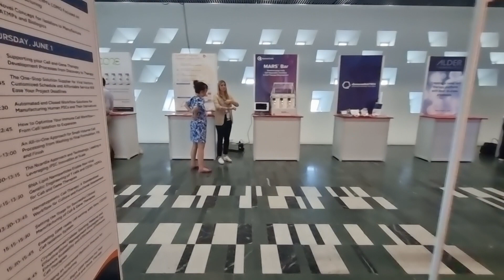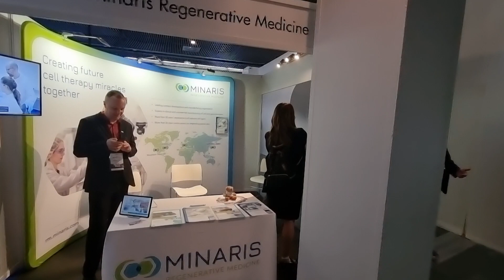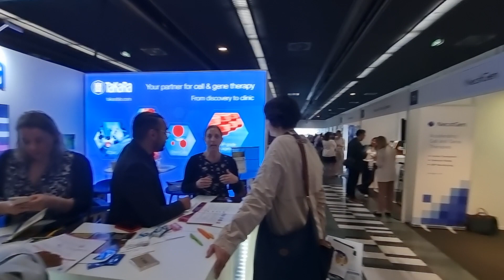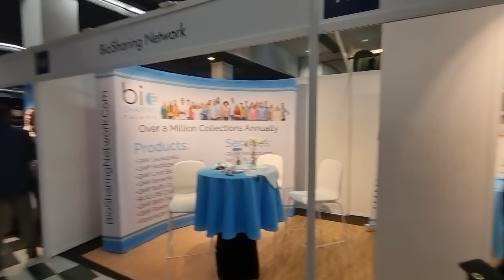🎞 LiveWithChaudhrey Show Walkthrough (Part 2) Stands 52 to 108 at ISCT2023 Paris June 1st Day 2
Here's the show walkthrough featuring booths  52 to 108

🎞 If you missed them watch my LiveWithChaudhrey interviews at ISCT today with.

Plus
🎞 Walking into the show

Look out for LiveWithChaudhrey interviews with

🤝 ACROBiosystems #209
🤝 MYRIADE #67

If you are sponsor/ exhibitor at ISCT and would be interested in being part of LiveWithChaudhrey at ISCT2023 there's STILL time to get in touch to see how you can highlight your services, solutions, talks and posters at the event.

See you tomorrow, then next week at ASMS2023 Houston, and BIO2023 Boston.

🎞 Watch my interviews and show walkthrough videos from ASGCT2023 Los Angeles

🎞 View over 1,000 interviews and demos with experts from DrugDiscovery to DrugDelivery on my YouTube Channel 𝐑𝐒𝐊 𝐋𝐢𝐟𝐞 𝐒𝐜𝐢𝐞𝐧𝐜𝐞 𝐌𝐞𝐝𝐢𝐚

🎧 Listen to over 60 podcasts with Experts from across LifeScience and Pharma/ BioPharma on my ChatsWithChaudhrey the Podcast